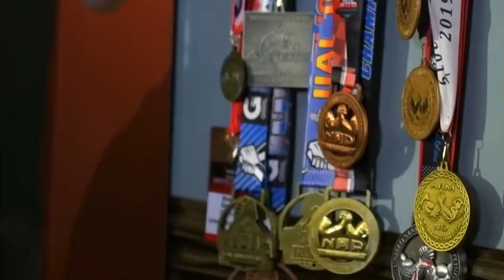He Has The BIGGEST Hands In The World!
Jeff Dabe, from Stacy Minnesota, is renowned for his extraordinarily large hands, with forearms measuring a whopping 19 inches in circumference. Despite the lack of a specific medical diagnosis for his hand size, Dabe's unique physique has made him a notable figure, especially in the arm wrestling community where he competes successfully. His hands, which earned him the nickname "Popeye," have captivated public attention, leading to widespread media coverage and social media fascination.